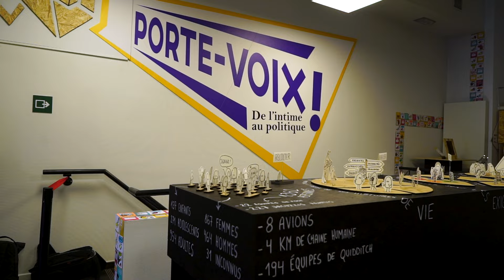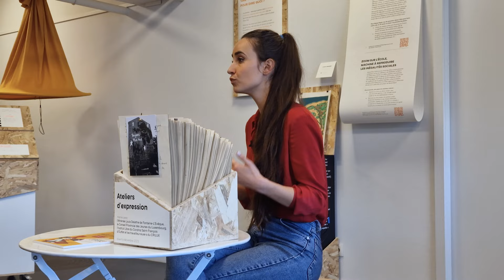Sois jeune… et ne te tais pas! – Entretien avec Salomé Saqué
Journaliste et auteure du livre « Sois jeune et tais-toi: Réponse à ceux qui critiquent la jeunesse », publié chez Payot, Salomé Saqué démonte les idées reçues sur la jeunesse. Une jeunesse qui ne serait pas informée, pas engagée, pas motivée à travailler. A travers une enquête fouillée, elle met en exergue les difficultés que rencontrent les jeunes aujourd’hui, que ça soit en termes d’insertion socio-professionnelle, de santé mentale et de précarité. Elle appelle aussi à une union intergénérationnelle.

Nous l’avons rencontrée à La Cité Miroir à Liège à l’occasion de l’ouverture du Festival Porte-Voix, qui fait entendre la voix des jeunes et leurs revendications en vue des élections.